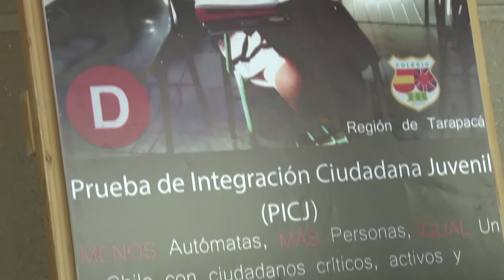Torneo Delibera 2012: exposición de afiches en el Congreso Nacional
Como una forma de buscar apoyo ciudadano en la última fase de la competencia que desarrolla la Biblioteca del Congreso, los equipos finalistas que representan a las 15 regiones del país elaboraron afiches para promover sus respectivas Iniciativas Juveniles de Ley.